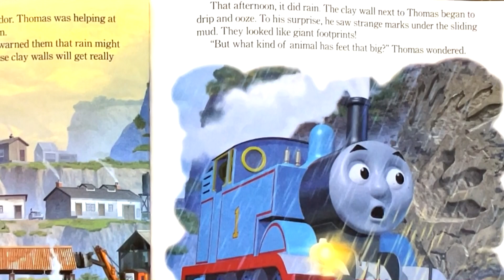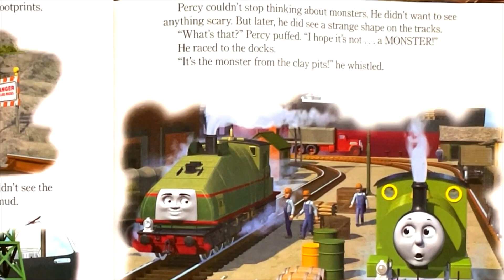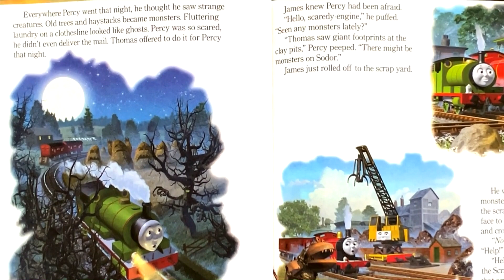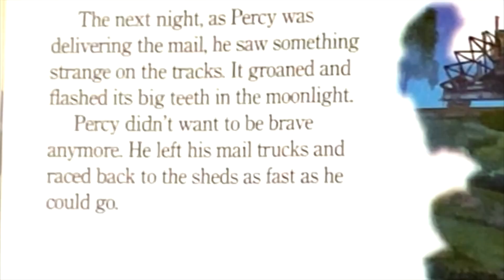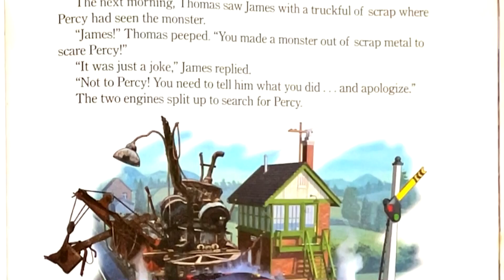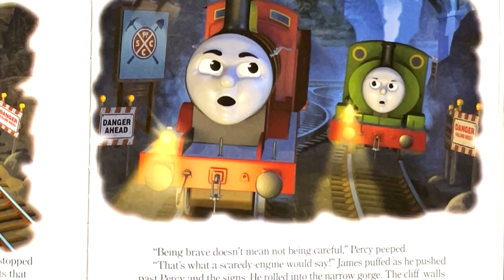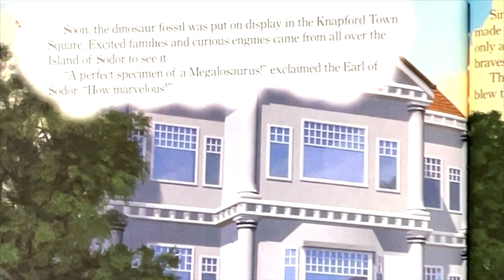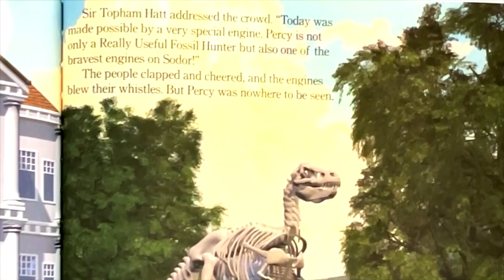Thomas the Brave Fearsome Footprints: {Thomas & Friends} (Chipmunk Voice Version) Kids Picture Book